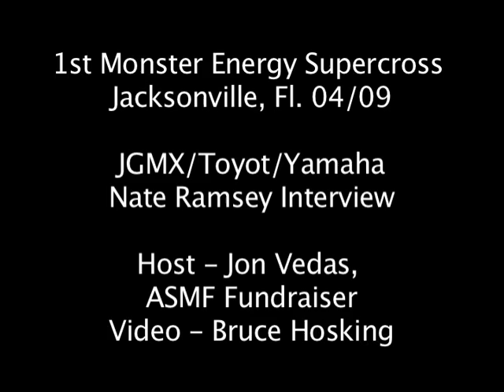Nate Ramsey Interview at JAX SX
In this video, Action Sports Medicine Foundations Jon Vedas and Bruce Hosking caught up with Nate last Saturday afternoon in the pits at JGR while he was riding his stationary bicycle - warming up for that nights competition. We took that opportunity to ask Nate about his experience with Joe Gibbs MX /Toyota/Yamaha team.

NOTE: For LOTS MORE moto news and information, please visit me